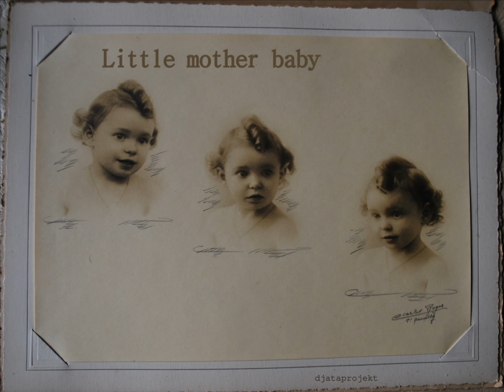WHEN THE DAY IS DOWN Djatus